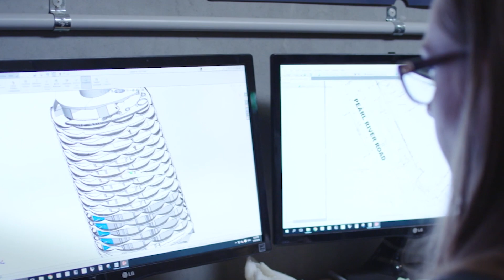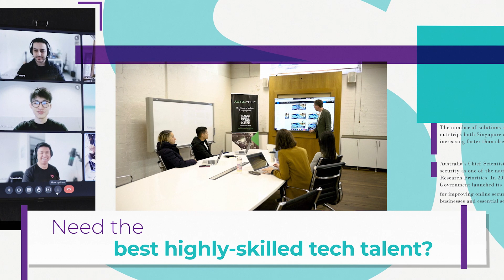Think Melbourne for Digital Technologies - featuring AirTrunk (no subtitles)